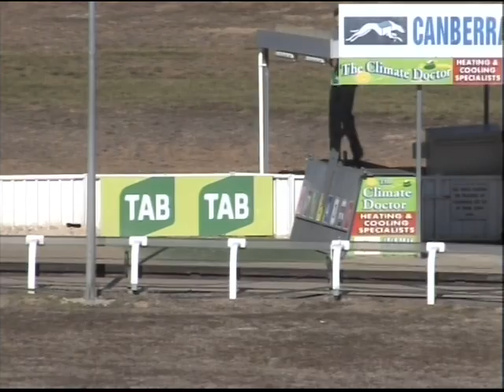Canberra 11072017 Race 1